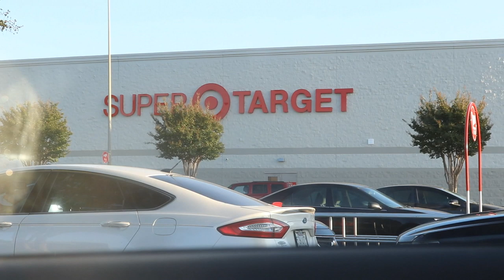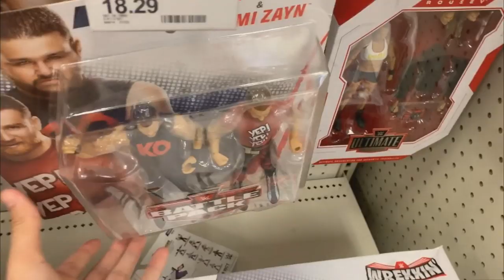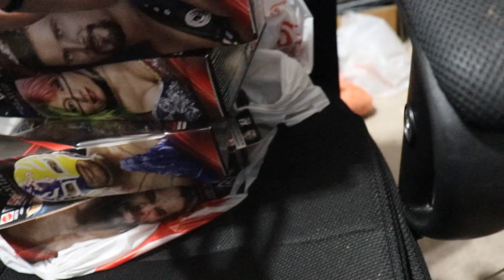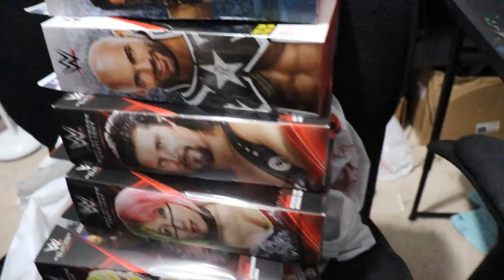EPIC RARE WWE FIGURES FOUND ON TOY HUNT!